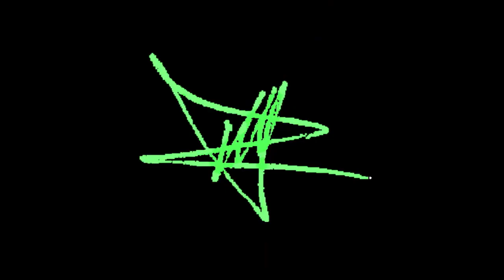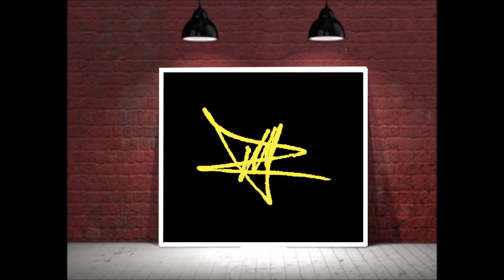Digital Art Designs by MJI- Signature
Digital Art Designs by MJI- Signature. NFT Digital Art Exclusive Designs by MJI.  NFT Digital part of the MJI Collection.   NFT Digital Art Collection. Original Custom Designs. Signed Pieces. NFT Digital art by MJI first edition NFT sells for all the coin.  Signed originals and digital art. Purchase digital rights with FEE. or just download for free.  NFT digital artwork is taking over the newest digital craze.  Be part of the collector's editions.  We will be releasing designs from the past 40 years of Digital Art as well as Oil on Canvas.  Music, Novels, Art, Designer Clothing, Prints, Furniture, and collector pieces.

Summer Mix Dj Drop G 2017

Listen: Imany - The Good the Bad & the crazy (Ivan Spell e Daniel Magre Remix)

Imany - The Good the Bad & the crazy (Ivan Spell e Daniel Magre Remix)[Paradise Edit Video] Vídeo Novo/New Video
Dream and Bass and EletroMusic🎧🎶🏝🏖
Paradise is a channel to promote new artists and to celebrate life. In addition to promoting self-esteem and a good vibe.

Suggested by [Merlin] IDOL Distribution
Imany - The Good the Bad & the Crazy (Ivan Spell & Daniel Magre Remix)
Listen ad-free with YouTube Premium
Song
The Good the Bad & the Crazy (Ivan Spell & Daniel Magre Remix)
Artist
Imany
Album
Remixes
[Merlin] IDOL Distribution (on behalf of Think Zik !); ASCAP, LatinAutor - UMPG, SODRAC, UNIAO BRASILEIRA DE EDITORAS DE MUSICA - UBEM, LatinAutorPerf, and 14 Music Rights Societies